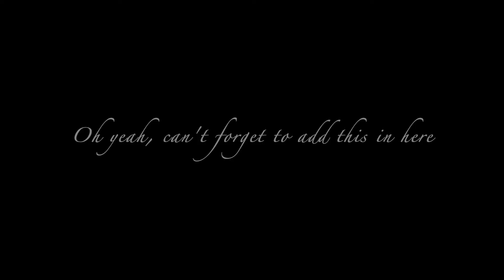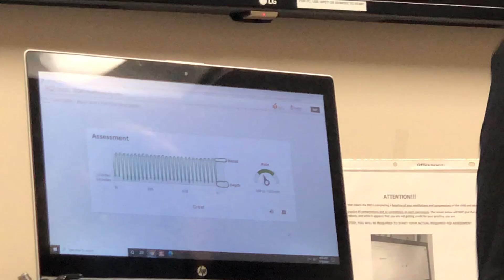Sunrise Walks + Nightshift Life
Nothing exciting really happens in this video, but I am learning to enjoy the simple things in life. I am super thankful for everyone in my life. As my favorite quote says, "that might sound boring, but I think the boring stuff is the stuff I remember most."